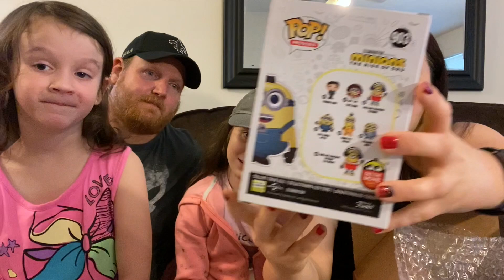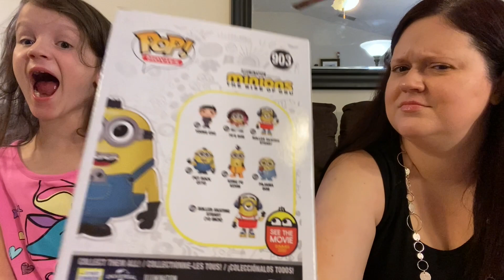Spastic Collectible - The Great Chase Hunt for Cheshire Cat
We got our first box from Spastic Collectibles. We were on the hunt for the Cheshire Cat in this mystery box. The boxes had a guaranteed value of $25. There were 2 Pops in each box and it included 1 Chase/Vaulted/Exclusive Pop and 1 Common Pop per box. Check out what we got!